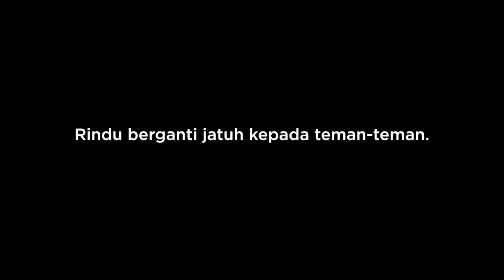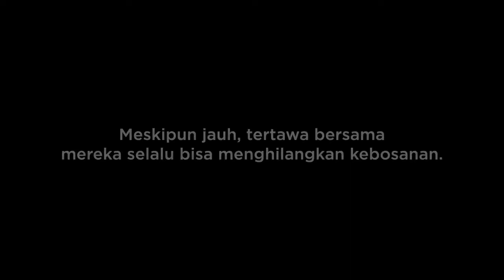Genk Kampung - Sepanjang Jalan Kenangan | TGIVHomeConcert | Part 3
Genk Kampung (Kafin Sulthan, Yasamin Jasem, Kawai Labiba, Joshia Frederico) menampilkan lagu Sepanjang Jalan Kenangan dalam TGIVHomeConcert Film Keluarga Cemara. Lagu ini merupakan salah satu bagian dari dialog antara Genk Kampung dan Euis pada adegan yang menunjukkan kesedihan mereka yang akan berpisah.

TGIV Home Concert adalah rangkaian program Thank God It's Visinema yang menampilkan soundtrack film-film Visinema Pictures untuk menghibur pecinta musik Indonesia yang sedang di rumah aja.